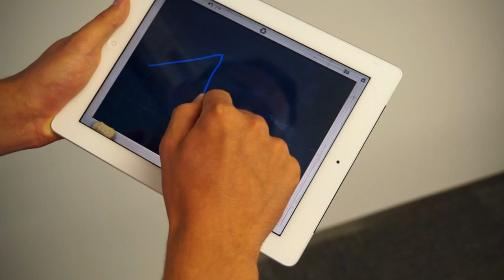Restplatzbörse: Maximilian Krauss (FPÖ)